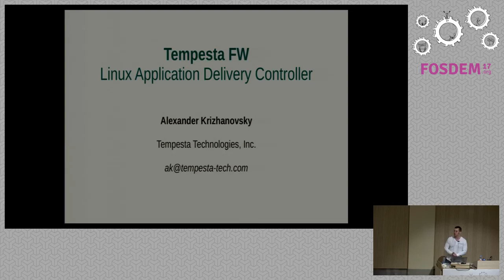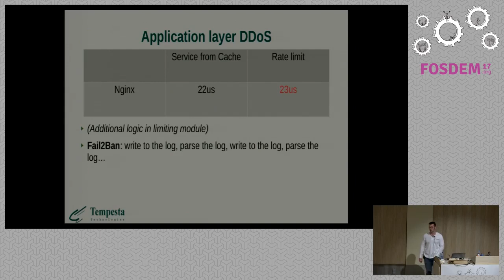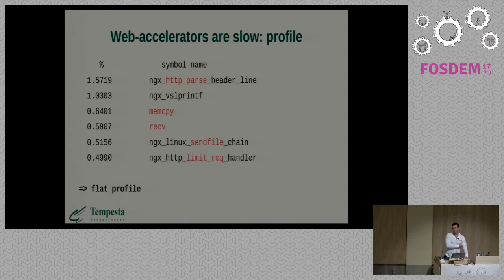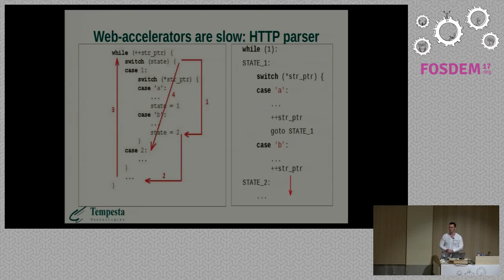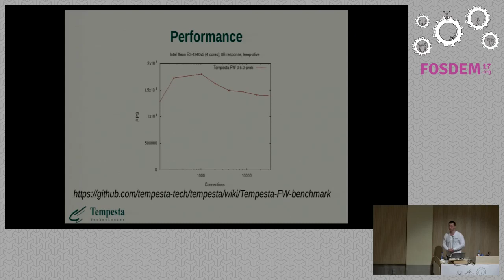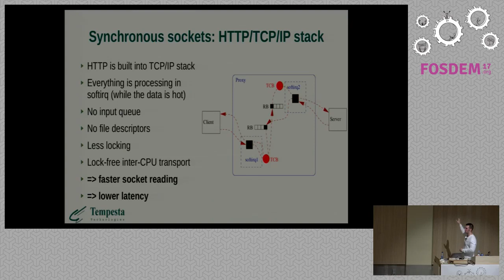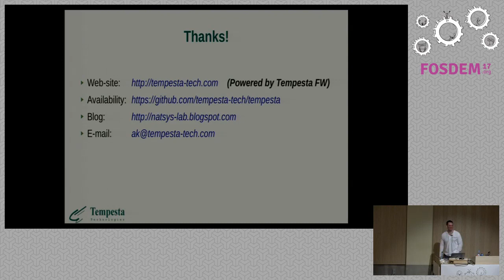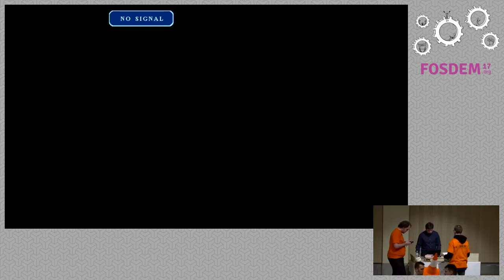Tempesta FW Linux Application Delivery Controller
by Alexander Krizhanovsky

Tempesta FW is a high performance open source Linux application deliverycontroller (ADC). The project is built into the Linux TCP/IP stack to getmaximum performance for normal Web content delivery and efficient trafficfiltering for volumetric DDoS mitigation.

I'll start by considering a simple example of how to build an ADC usingtraditional open source software. I'll describe drawbacks of the approach andwhy we started Tempesta FW's development. Next I'll go into the projectinternals and conclude the presentation with Tempesta FW performancebenchmarks and several examples.

Application delivery controllers (ADCs) are typically hardware appliances thataccelerate Web content delivery, intelligently balance loads among upstreamservers, employ QoS and traffic shaping to efficiently and elegantly mitigateDDoS on all network layers, and provide Web application firewalling andapplication performance monitoring. However, it seems there are no open sourceprojects that are able to perform these tasks with comparable performance andaccuracy.

In this presentation I'll describe Tempesta FW - a high performance, opensource Linux application delivery controller. The project is built into theLinux TCP/IP stack to get maximum performance for normal Web content deliveryand efficient traffic filtering for volumetric DDoS mitigation.

I'll start by considering a simple example of an installation of Nginx,Fail2Ban, and IPtables. Alternative configurations containing other opensource projects will be covered as well. I'll describe why such configurationsusually do a poor job, and why we started Tempesta FW's development.

Next I'll describe how Tempesta FW services HTTP requests, and how the HTTPlayer works with low-layer filter logic. There are several HTTP load-balancingstrategies, including flexible distribution of requests by almost any HTTPfield and predictive strategy by monitoring application performance. Severaltechnologies at the basis of Tempesta FW's performance will also be covered:

  * Linux TCP/IP stack optimizations for efficient HTTP proxying

  * stateless HTTP parsing and using AVX2 instruction set to efficiently process HTTP strings

  * lightweight in-memory database, TempestaDB, based on a cache-conscious lock-free data structure used for servicing a web cache

I'll conclude with Tempesta FW performance benchmarks and show severalinstallation and configuration examples.

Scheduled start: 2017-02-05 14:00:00